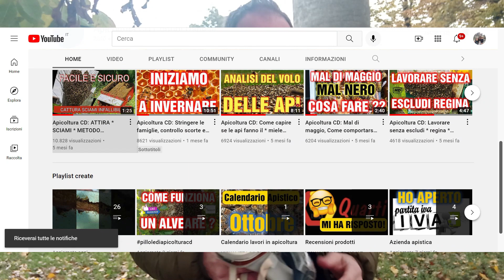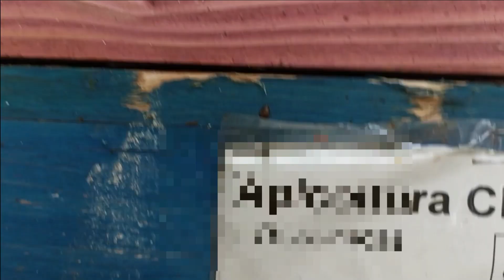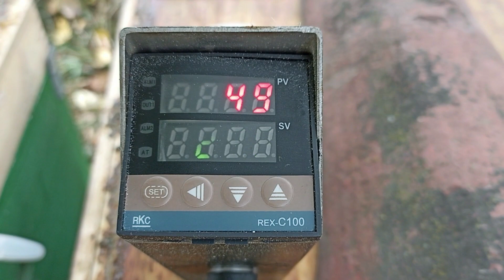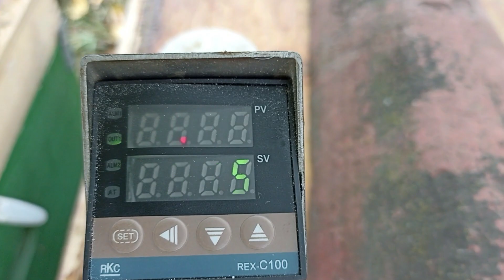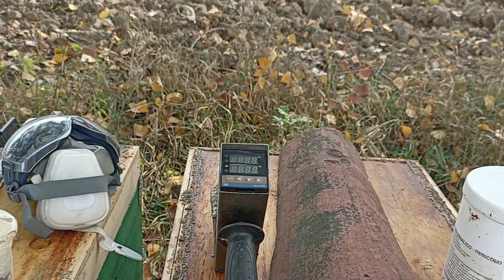Apicoltura CD: Come fare il trattamento risolutivo con acido ossalico sublimato fatto bene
Video essenziale per operare in modo efficace e in sicurezza con i vapori di acido ossalico sublimato. Vedrete come operare, quali protezioni servono, e tutti i segreti per fare un trattamento efficace e che sia risolutivo in vista dell`inverno. E` estremamente importante avere api sane e pulite dalla varroa prima della fine della stagione, perché queste api devono essere sane e forti per dare il primo slancio alle famiglie in primavera.
Seguite tutto il video per cogliere tutti i dettagli e per sapere come operare in modo veloce e sicuro.

Link per inverter
Link sublimatore CBE
Link sublimatore sublimox
Link maschera facciale

Negozio di apicoltura
Libri di apicoltura che vi consiglio
Apicoltura abbigliamento

Capitoli:
00:00 Situazione meteo
01:05 Cosa trovate nel video
01:20 Protezioni necessarie
02:25 Come si procede
04:00 Preparazione Porta sciami
05:16 Preparazione Arnie
06:02 Controlla la direzione del vento!
07:40 Mettere i fondi anti varroa
09:50 Perchè preferisco il sublimato in inverno?
11:25 Accendiamo il sublimatore senza generatore
13:17 Sublimiamo!
14:21 Dimostrazione pratica

La mia attrezzatura per registrare i video:
Apicoltura tecnica e pratica (Pistoia)
Le api (Contessi)

Condividi i video con i tuoi amici!
Sottotitoli generati automaticamente.